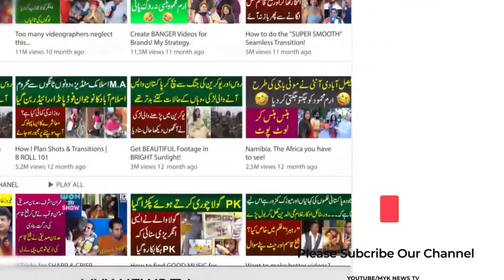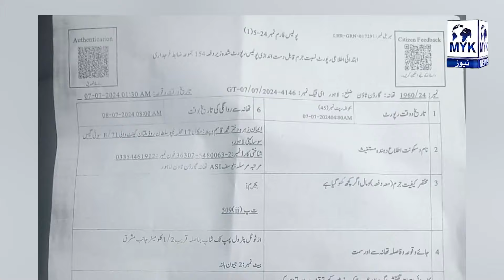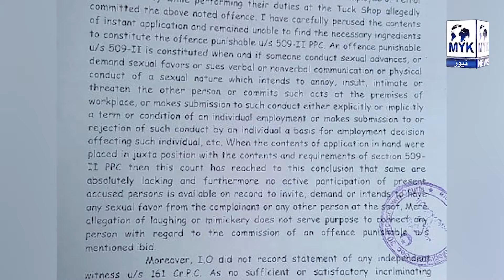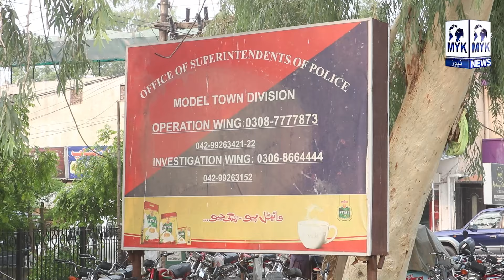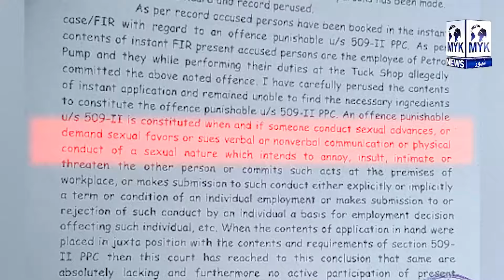SalesMan Ko Ameer Zadion Ne Kiun Mara Tha? | Kia Yusuf Ne Larkio Ko.... Kaha Tha? | MYK News TV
Anchor : Amir Rehman